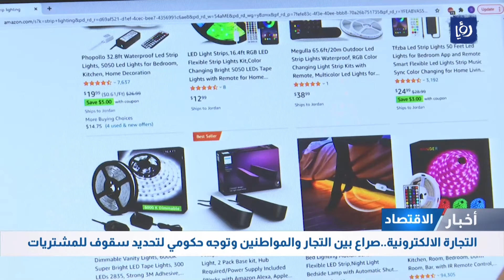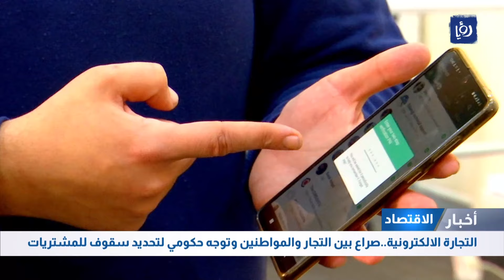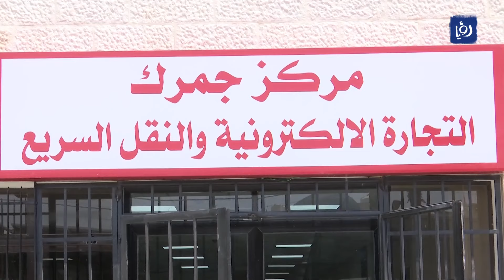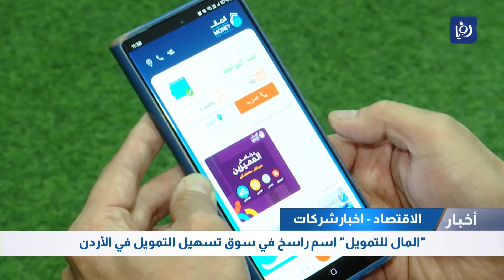أخبار مفرحة .. لا تسفير لمن يحمل صفة "لاجئ" .. والإعفاءات تشمل العمالة السورية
Good news.. No deportation for those with "refugee" status.. and exemptions include Syrian workers